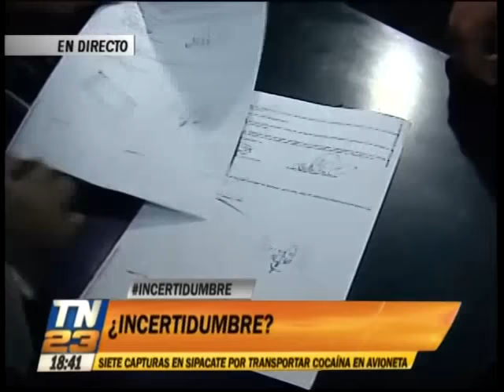Ex director de Hogar Seguro es ingresado a carceleta de Tribunales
Santos Torres Ramírez enfrenta delitos de delitos de homicidio culposo, incumplimiento de deberes y maltrato contra personas menores de edad.